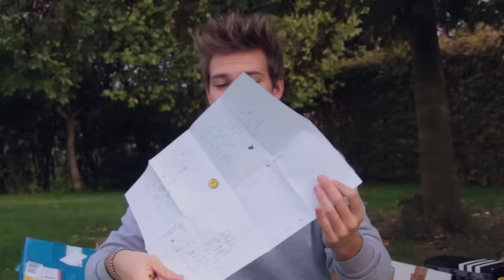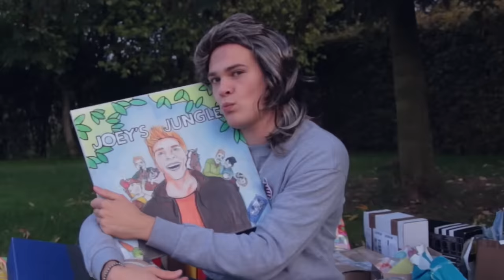KRANKE FANPOST AUSPACKEN mit meiner Katze | Joey's Jungle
Eins steht fest: Ich werde NIE WIEDER mit meiner Katze ein Video drehen. Dieses Vieh ist das bösartigste Wesen ever. UND WUMMEL AUCH! :(

Falls ihr mir auch was schicken wollt:

Josef "Joey's Jungle"
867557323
Packstation 134
64293 Darmstadt

SOCIAL MEDIA LINKS:
► musical.ly: joeysjungle
Wenn ihr das lest, dann schreibt "Der lilane Fleck auf deiner Stirn steht dir, Joey!" in die Kommentare :D
354.771